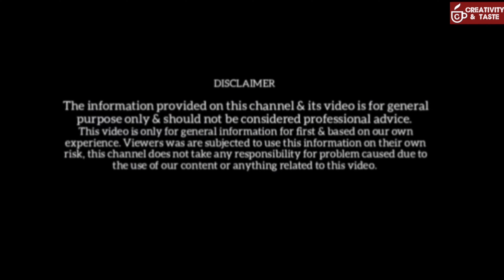Moong dal, palak chila weight loss Break fast recipe Ep.304